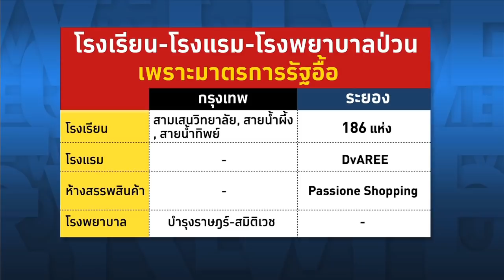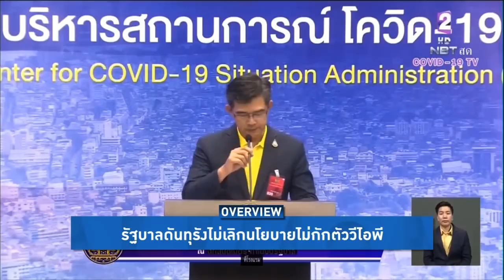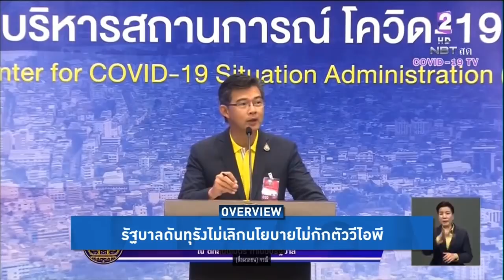Overview - ประยุทธ์โทษโควิดโผล่ระยองเพราะประชาชนไร้วินัย ทวีศิลป์ไม่เลิกต่างชาติเข้าไทยไม่ต้องกักตัว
Overview ประจำวันที่ 14 กรกฎาคม 2563